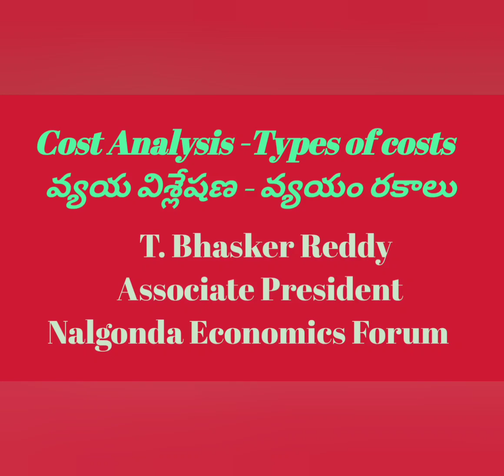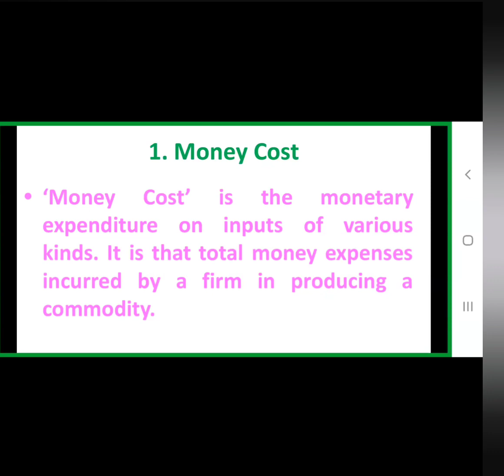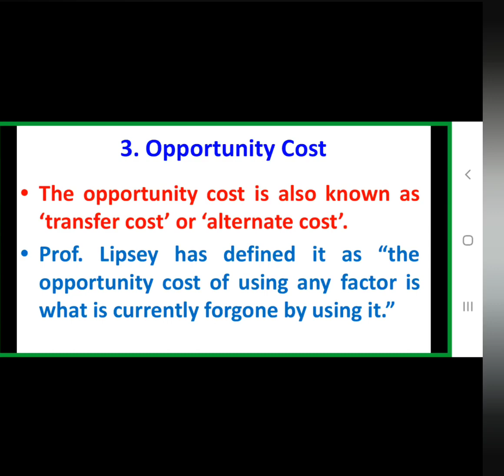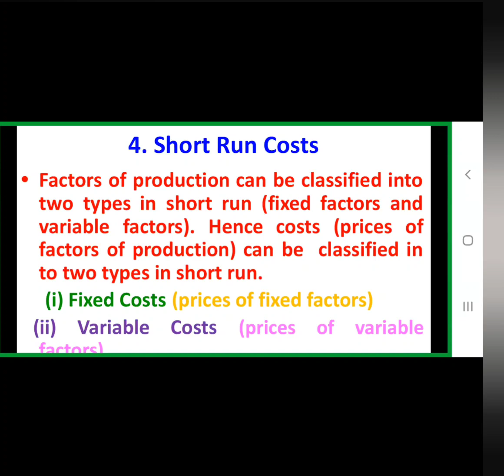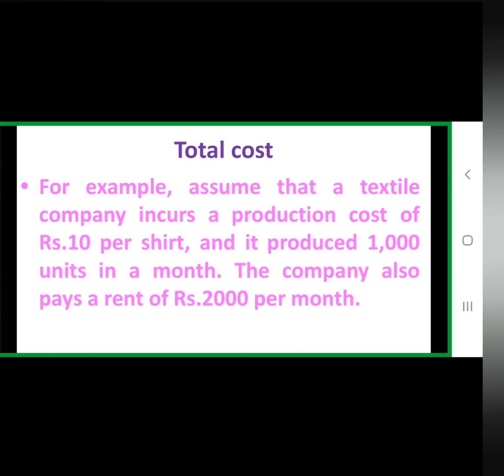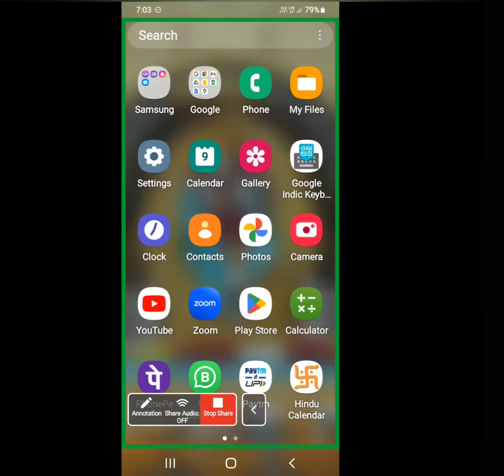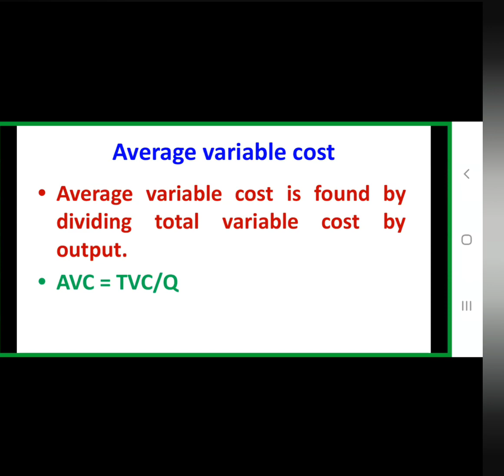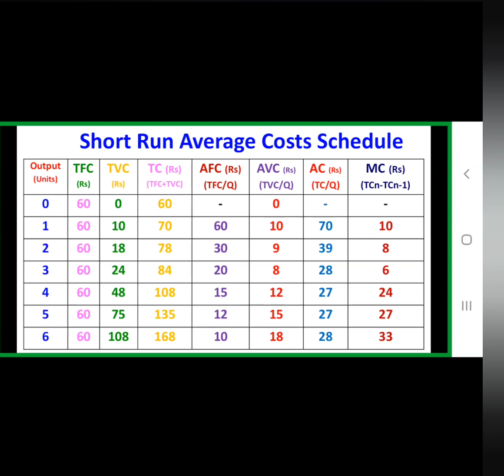Cost Analysis - Types of Costs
Online coaching for Economics Junior Lecturers - TSPSC
Money cost
Real cost
Opportunity cost
Short run costs
Total fixed cost
Total variable cost
Total cost
Average Fixed Cost
Average Variable Cost
Average Total cost
Marginal cost
T. Bhasker Reddy